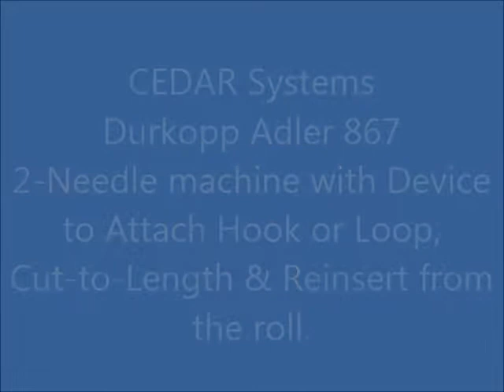CEDAR Systems Durkopp Adler 867 2 Needle Attach Hook & Loop, Cut to Length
2-Needle Lockstitch, Attach Hook or Loop, Cut-to-Length with Reinsert Device.